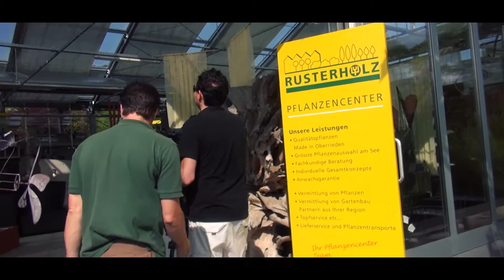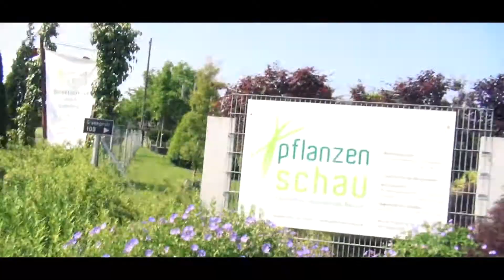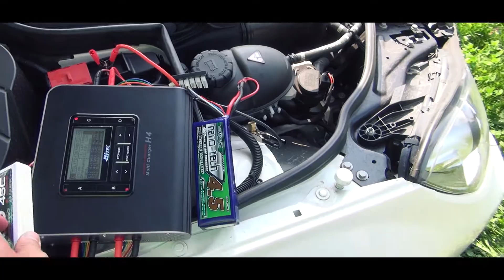Making Of and behind the scenes of the Meintopf aerials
Enjoy the making of and behind the scenes of the promo vid for Meintopf.ch. It's purely in Swiss German but you get a sense of the fun we had.